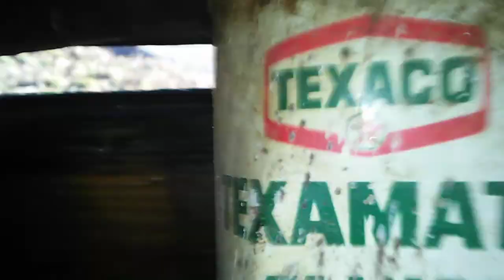The last abandoned house old Ford tractor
An old apple barn.